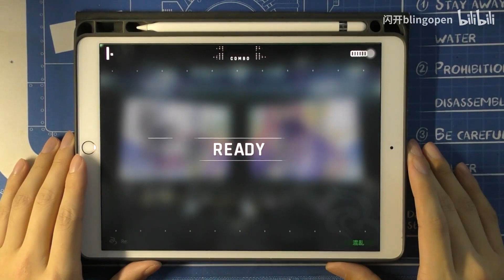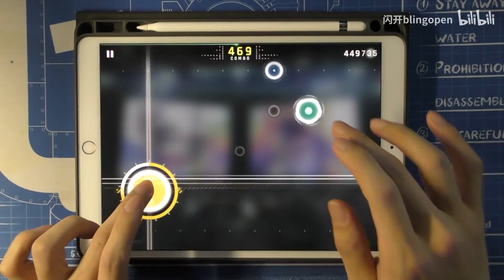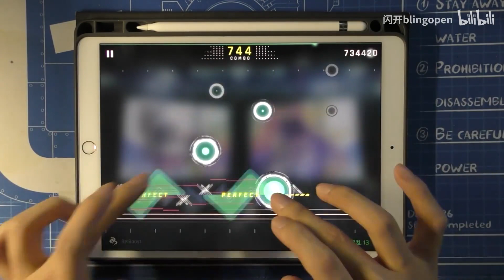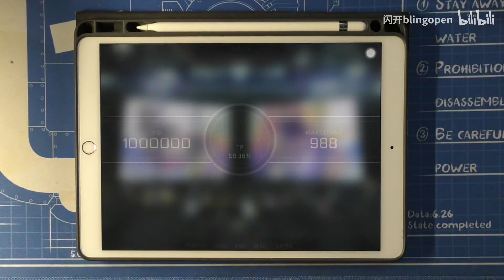【闪开音游/Cytus2 】【手元】Re:Boost GLITCH混乱13 & CHAOS混沌11 TP 99+ MM